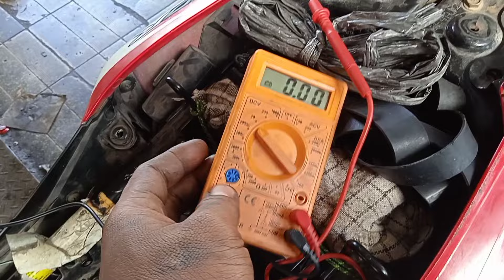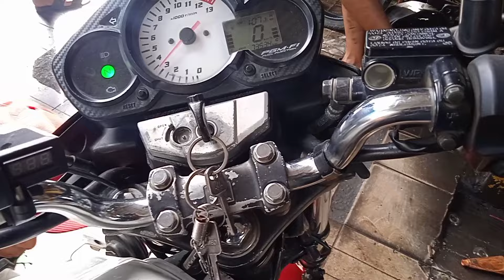PADAHAL AKI BARU CB150R BELUM ADA SATU HARI SUDAH TEKOR,INI PENYEBABYA!!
Di video kali ini saya akan membahas penyebab aki terus tekor di motor Honda cb150r old,
 Penyakit ini sering banget terjadi di motor Honda cb150r old,